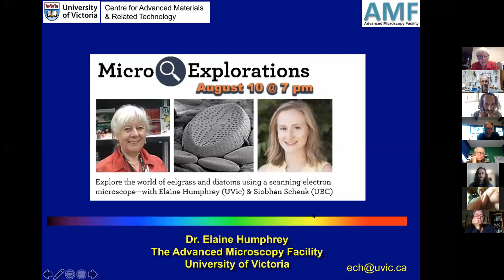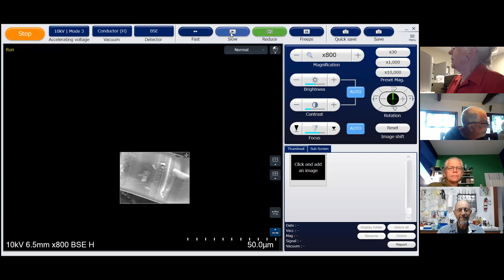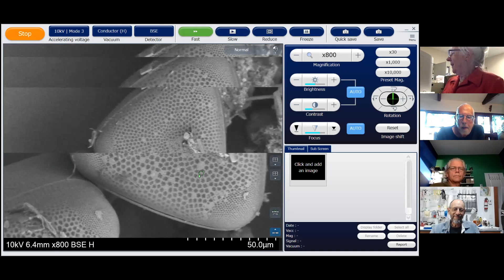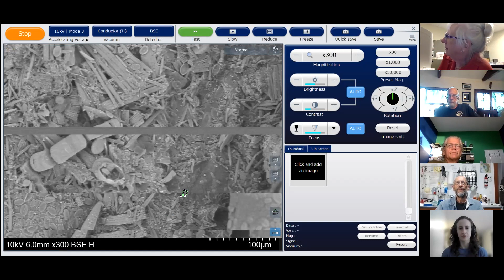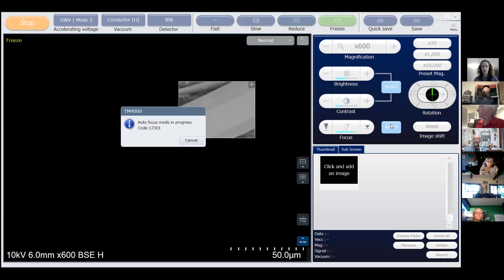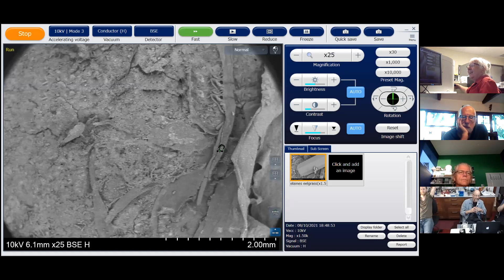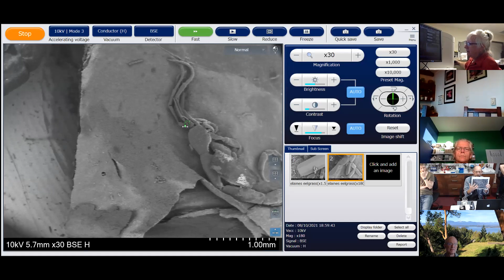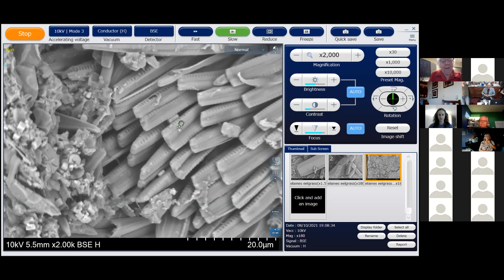Microbial Communities That Make Homes on Eelgrass: Micro-Exploration Workshop w/ Elaine Humphrey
Eelgrass meadows are vitally important ecosystems found throughout the Salish Sea and other sandy coastal regions globally. Home to a great diversity of species, including fish, crabs, algae, and microorganisms, eelgrass is the foundation for complex marine food webs, sustaining many important coastal processes that humans rely on. Eelgrass meadows also act as a carbon sink and provide coastal erosion protection. To better understand and manage this precious resource, the Parfrey Lab at UBC, and members of the Institute for Multidisciplinary Ecological Research in the Salish Sea (IMERSS), are studying the microbial ecology of native eelgrass (Zostera marina) at Montague Harbour Marine Provincial Park on Galiano Island.

Though eelgrass is commonly studied worldwide, there is little research that investigates the microbes that live on the eelgrass leaf surface and how they interact with their host. Using light and scanning electron microscopes, combined with the use of DNA barcoding techniques, we are able to peer into this complex world of microscopic organisms.